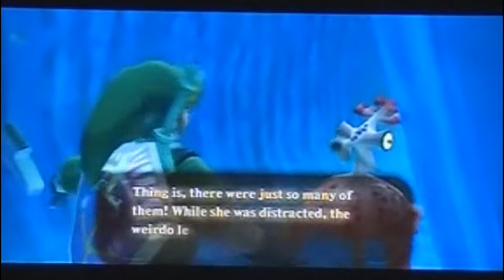Let's Play Skyward Sword #27 Lake Floria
In this episode we explore Lake Floria and look for the Water Dragon. Are we successful or will evil stop us once and for all? Watch and find out.

No offensive comments please and have a good day. ^~^